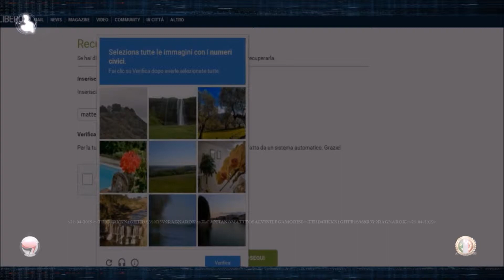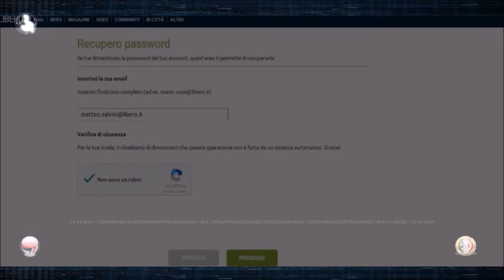Anonymous Italia Lega Morisi 2019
---"rivendicazioni per violazione del copyright include ads usate Adblock Plus x Zimmer"--- Anonymous Italia Matteo Salvini Lega Morisi 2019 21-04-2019TH3D4RKKN1GHTR1S3S9R3V9RAGNARǪK ---GLI EVENTI NARRATI ACCADUTI NEL 2017 SINORA IN QUESTO VIDEO
ASSOLUTAMENTE  ANONAPOLITICO SONO FRUTTO DI UNA FAVOLA DI  GOTHAM CITY! NON E' STATO VIOLATO NESSUN
ACCOUNT O HACKERATO SITO ALCUNO!---TH3D4RKKN1GHTR1S3S9R3V9RAGNARǪK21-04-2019